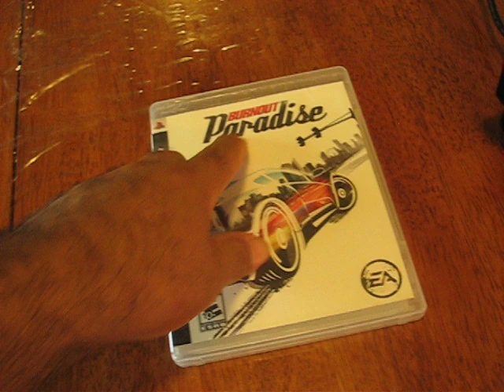Sony Playstation eye repaso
Esta es la camara del Playstation 3 es compatible con juegos,video,fotos,videochat,